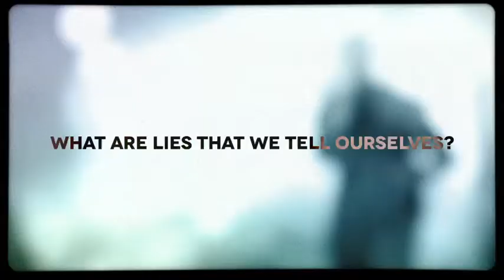RED - Lies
In this episode of IchthusTV RED talks about the lies that we tell ourselves.

Text 'Remedy' to 313131 if you need to chat.
RemedyLIVE: We Chat, Listen, and Love